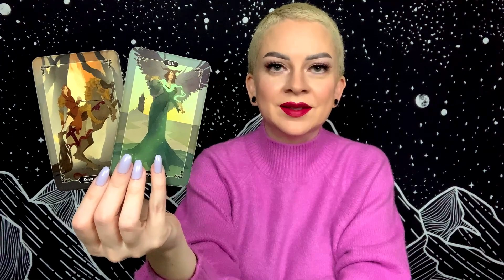ARIES MARCH 16 2021 TAROT “Ready to Cut Your Losses if Things Don’t Change”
Daily general tarot reading for Aries Sun, Moon, and Rising for Tuesday March 16, 2021.

Tarot Decks:
Dark Wood Tarot